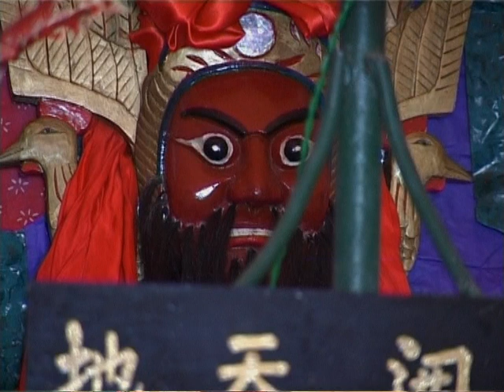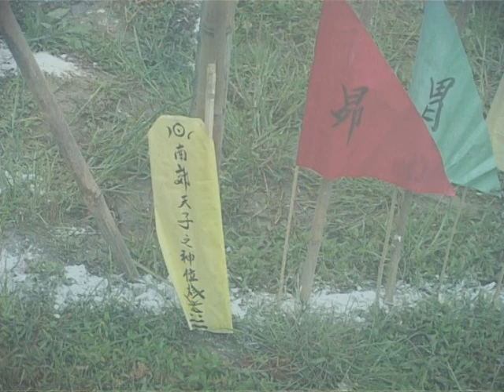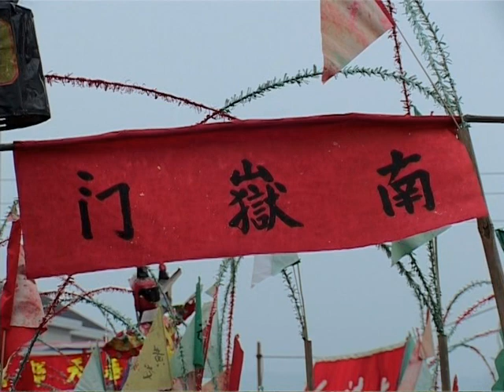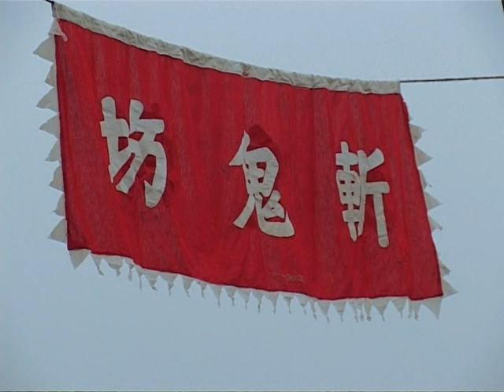Daoism Folklore Art - 雪峰山梅山文化 - 梅山汉武大将军 Han Xin - VTS 01 3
La Revanche de Han Xin, un mystère taoïste (Documentaire) - Vidéothèque du CNRS